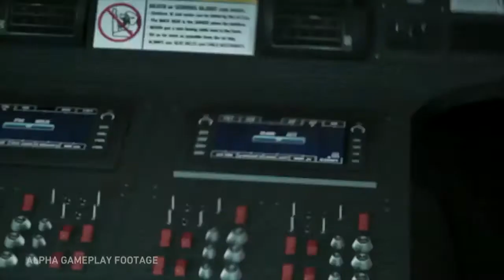GHOST RECON BREAKPOINT - Gameplay Demo (data di rilascio 2020)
Ghost Recon: Breakpoint Gameplay Demo

• Release Date: 2020

• Piattaforma: PS4, XB1, PC